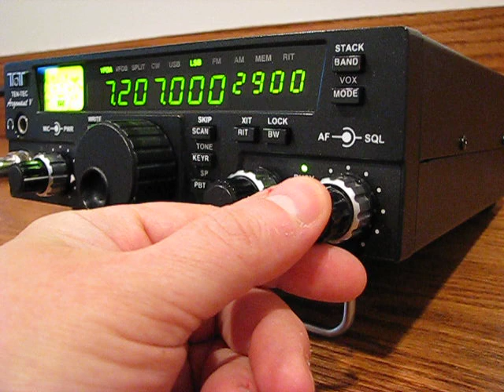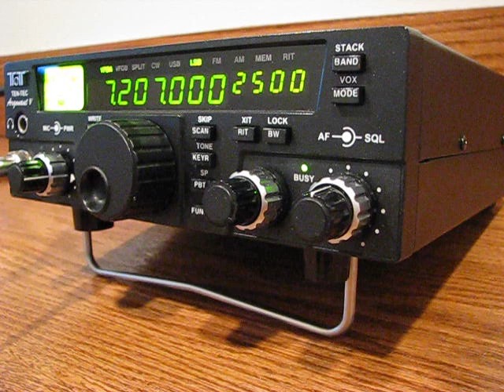Tentec Argonaut 516 V QRP QSO, calling CQ 5 Watt Output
W0HKR (Ken) answers my QRP CQ Call on 40 meter LSB.  This was using my Tentec, if you would like to see more details and examples of QRP radios, please